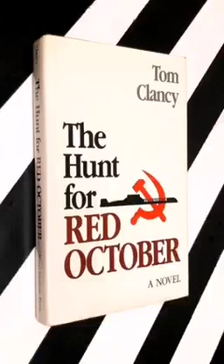The Hunt for Red October - Tom Clancy (Audiobook)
The Hunt for Red October is the debut novel by American author Tom Clancy, first published on October 1, 1984, by the Naval Institute Press. It depicts Soviet submarine captain Marko Ramius as he seemingly goes rogue with his country's cutting-edge ballistic missile submarine Red October, and marks the first appearance of Clancy's most popular fictional character, Jack Ryan, an analyst working for the Central Intelligence Agency, as he must prove his theory that Ramius had intended to defect to the United States.